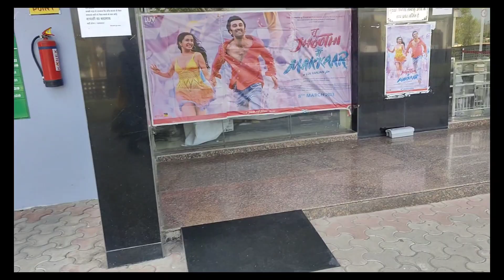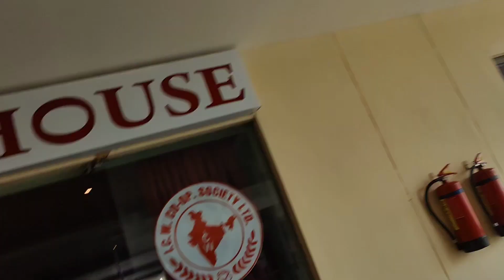Achanak se Hospital aana pada😔😔😔